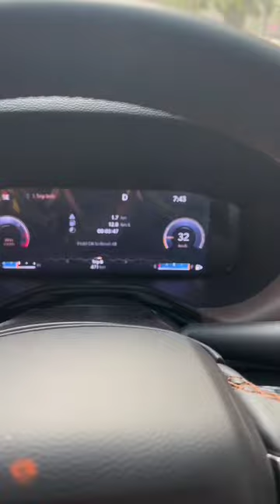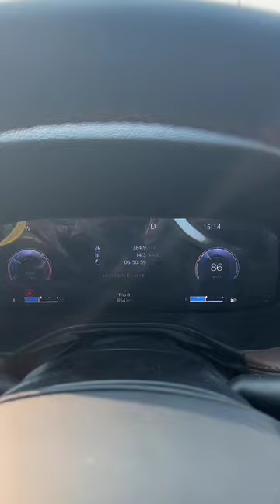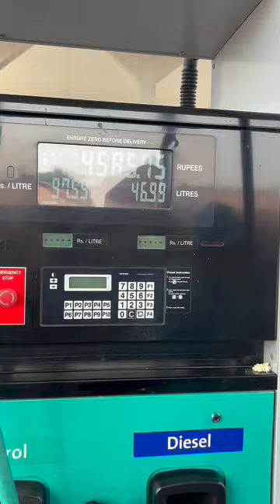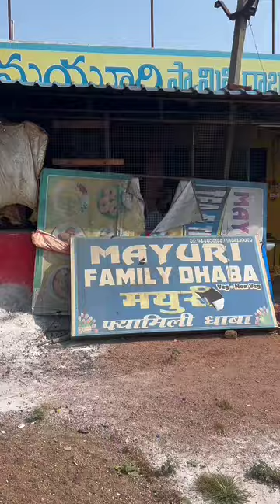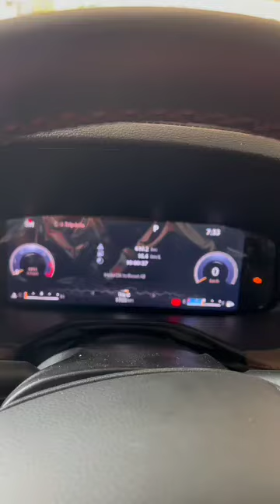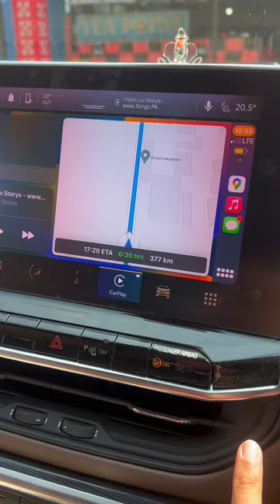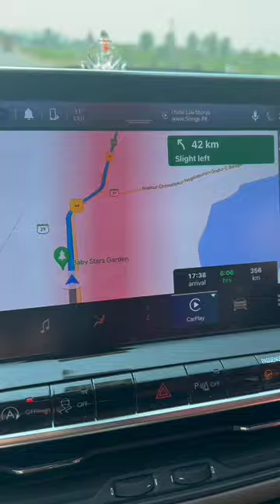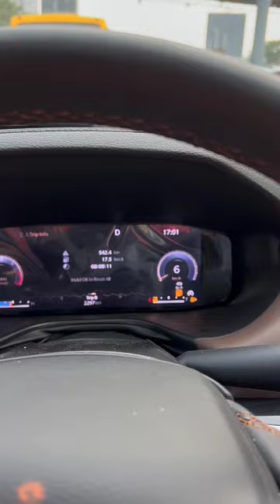Lucknow to Bangalore Road Trip in new Jeep Meridian 4x4 - Route / Roads / Stay / Mileage / Verdict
My father and I completed our recent journey from Lucknow to Bangalore in our brand new Jeep Meridian 4x4 9AT  @jeepindia

The route we opted for: Lucknow - Prayagraj - Rewa - Jabalpur - Seoni - Nagpur - Hyderabad - Kurnool - Bangalore

Time taken: 3 days with 2 night halts

Fuel Expenses: 12000
Toll Expenses: 3025
Hotel/Food Expenses: 10000

Fuel Economy that we achieved:
Day1: ~14.6 Kmpl
Day2: ~16.3 Kmpl
Day3: ~17.5 Kmpl

Total Kms Driven: 1850 Km
Overall Mileage: 15.9 Kmpl

- timestamps -
0:00 Day 1 (Lucknow to Seoni)
10:09 Day 2 (Seoni to Hyderabad)
30:45 Day 3 (Hyderabad to Bangalore)